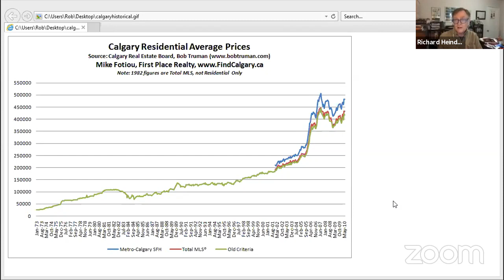Interview with Richard Heinberg, Author of The End of Growth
3:00 PM Mountain Time on Wednesday December 19th!

In this interview, I will be speaking with Richard Heindberg. Richard is one of the reasons Michelle and I left the oil patch. After reading The Party is Over and Powerdown we decided to learn everything we could about renewable energy and permaculture by travelling the world and re-tooling our engineering careers. The result was Verge Permaculture.

In this interview, we will be talking about the mechanics of how the economy works, why it needs growth and why growth needs resources. We will talk about what happens when we remove those resources when everyone and everything is maxed to the hilt with debt and the inevitable repercussions that ensue.  This topic is important for individuals but also policymakers so that they can adjust the levers of the machine accordingly before they are forced to.

For more information on Post Carbon Resilience Training Starting on January 17th go